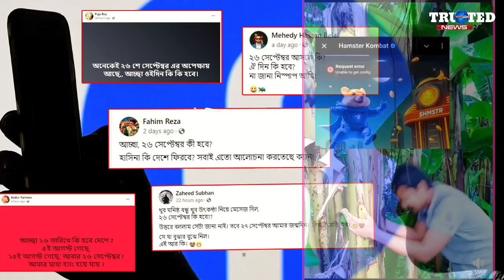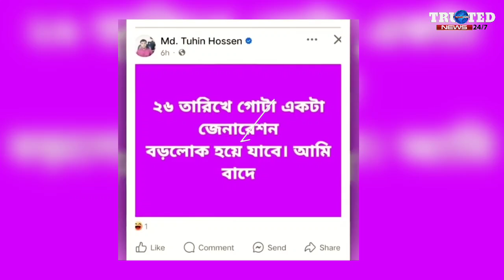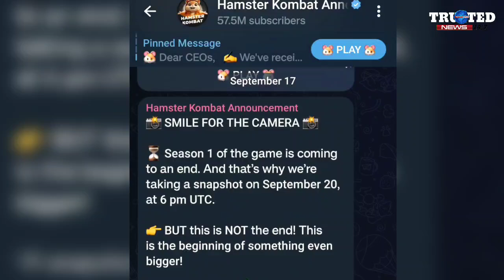২৬ তারিখ নিয়ে কেন পিছু হটছে হ্যামস্টার কমব্যাট? Hamster Kombat। hamster Kombat update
২৬ তারিখ নিয়ে কেন পিছু হটছে হ্যামস্টার কমব্যাট? Hamster Kombat। hamster Kombat update

➤ ভিডিওটি ভালো লাগলে লাইক ও শেয়ার করে অন্যদের দেখার সুযোগ করে দিন।

ফেসবুক থেকে দেখতে ফলো করুন আমাদের পেইজ।

Trusted News is a trusted news channel. From this channel you can always know all kinds of news.